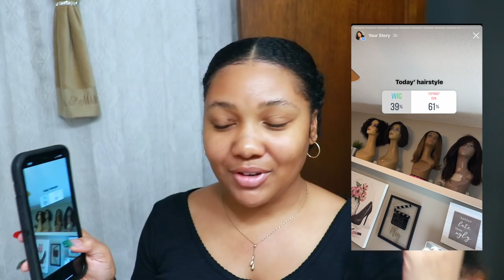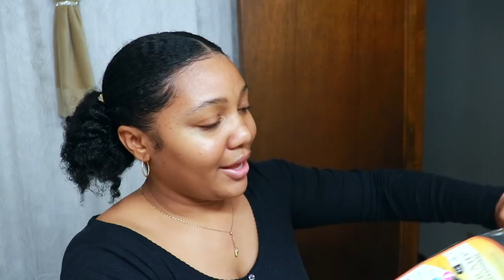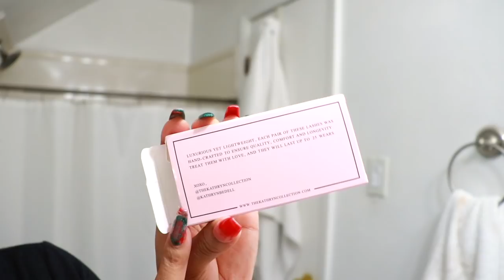Topknot Bun GRWM + Red Lip VLOGMAS DAY 18 🎄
My instagram followers controlled my life again. I let my followers vote on my natural hairstyle for the week. Popular Demand is an easy $5.00 topknot bun on my natural hair, here's a step by step hair tutorial on how it's done.

Vlogmas Day 11 Second Place Winner  $100.00 Cash-App
T. McCullough

4. PREVIOUS WINNERS CANNOT ENTER THE WINNER BUT WE STILL LOVE YOU🤎

⇣Drop It In The Mail, allofdestiny Will Tell:
Destiny Chalmers

ᶫᵒᵛᵉᵧₒᵤ
allofdestiny ❤